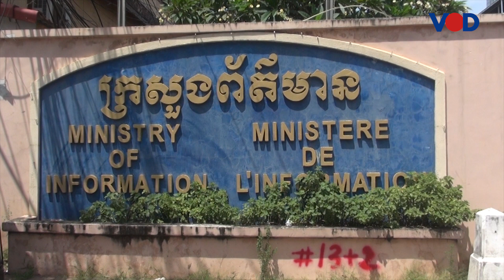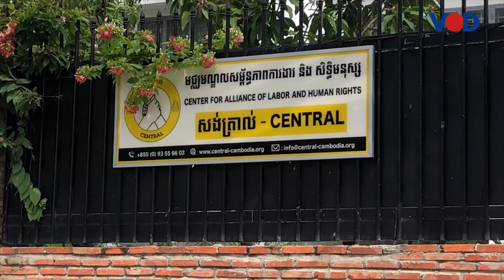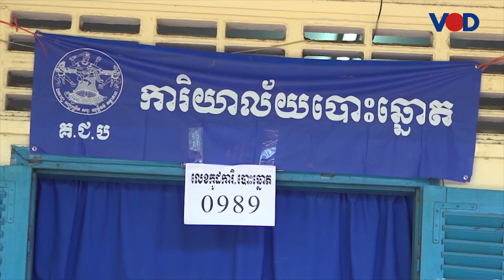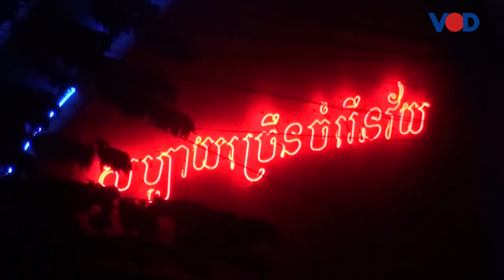លោក​ ហ៊ុន​ ​សែន ​​នឹង​ផ្តល់​មេធាវី​​ជួយ​ការពារ​ក្តី​ជូន​ស្ត្រី​បម្រើ​ការងារ​ផ្នែក​សេវា​កម្សាន្ត​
លោកនាយករដ្ឋមន្ត្រី ហ៊ុន សែន បានលើកឡើងថា នឹងផ្តល់មេធាវីស្ម័គ្រចិត្តការពារក្តីជូនស្ត្រី ដែលបម្រើការងារផ្នែកសេវាកម្សាន្តនៅទូទាំងប្រទេស ដើម្បីការពារសិទ្ធិស្ត្រីទាំងនោះតាមផ្លូវច្បាប់ ក្នុងករណីមានការរំលោភសិទ្ធិណាមួយកើតឡើង។
វិដេអូទាក់ទង៖